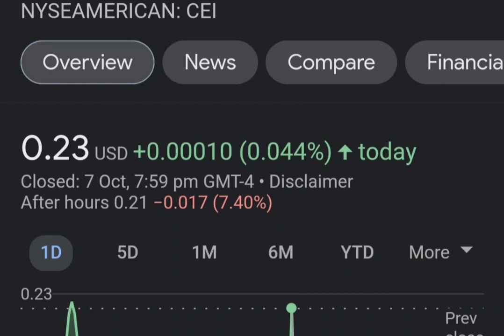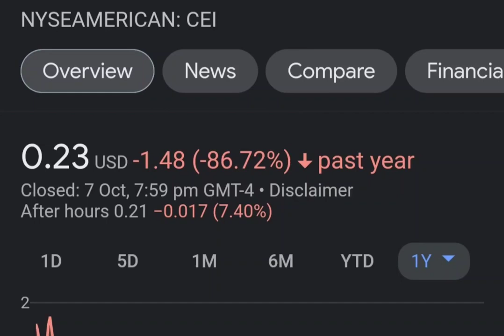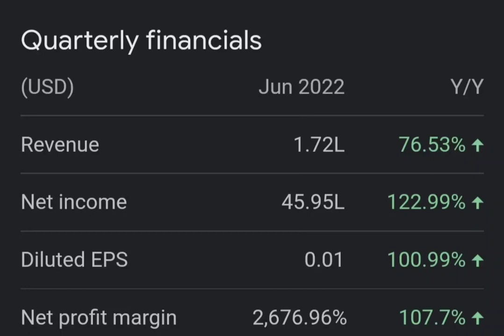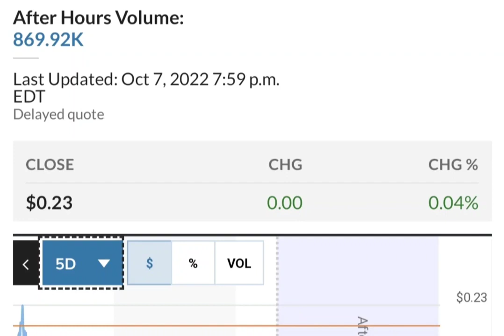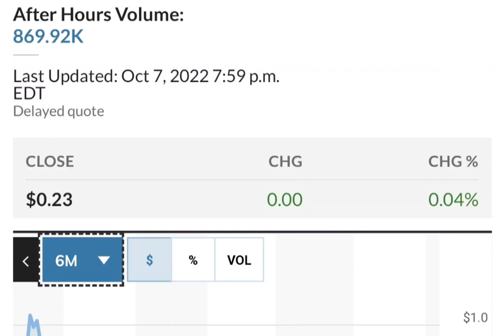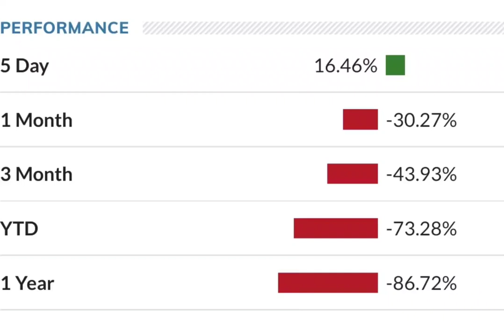THE BIG COMEBACK OF CEI SHORT SQUEEZE ! CAMBER ENERGY CEI STOCK ANALYSIS CEI SHORT SQUEEZE